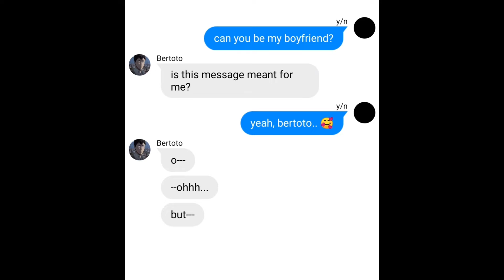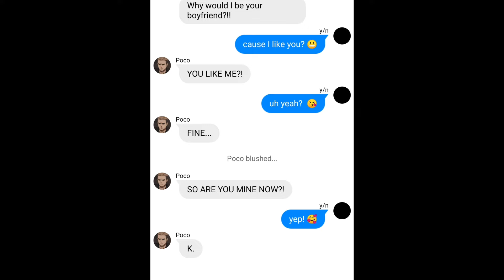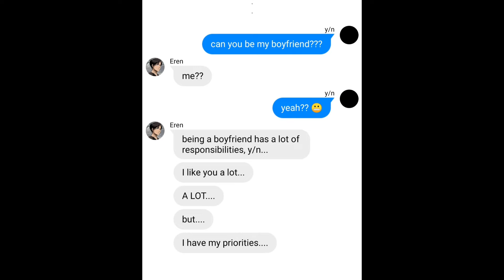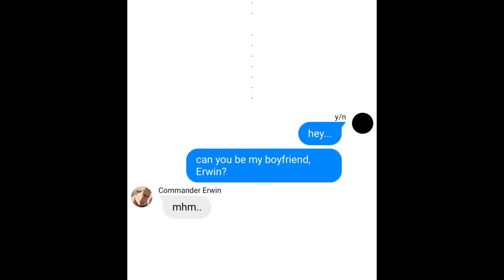You confessed to them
I do not own AOT
The contents of the conversation are based  on my imagination.

support the original artists, give proper credits